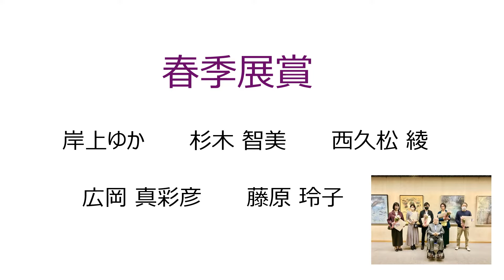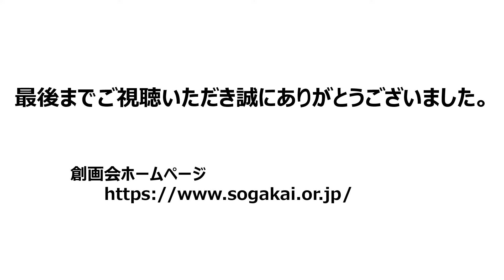第49回京都春季創画展 WEB展覧会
第49回京都春季創画展 WEB展覧会。2023年4月11日（火）から16日（日）まで、京都府京都文化博物館５階で開催されました日本画『第49回京都春季創画展』の展示作品をご紹介いたします。（1920×1080高画質版）